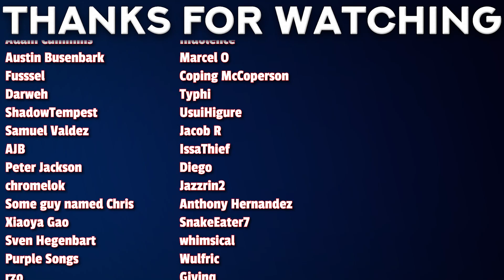Ohhh... Bungo Stray Dogs Season 2 Episode 7-8 [19-20] Reaction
00:00 - Intro
00:17 - Ep 7 Reaction
07:48 - Ep 8 Reaction
18:40 - Review